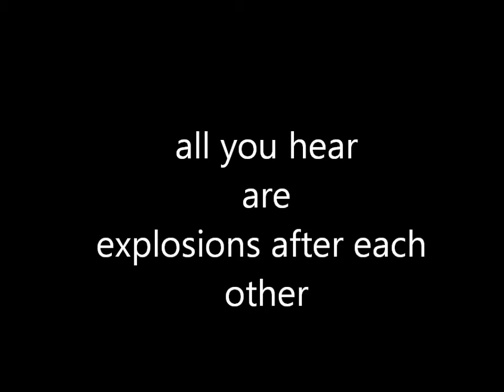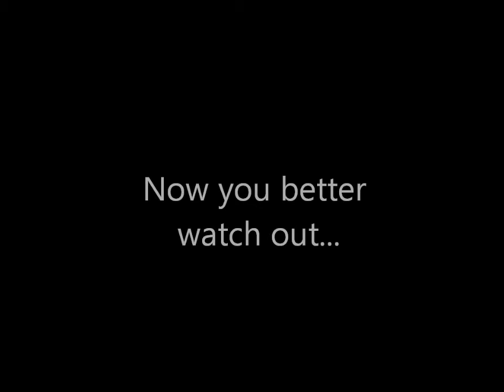Minecraft the creeper